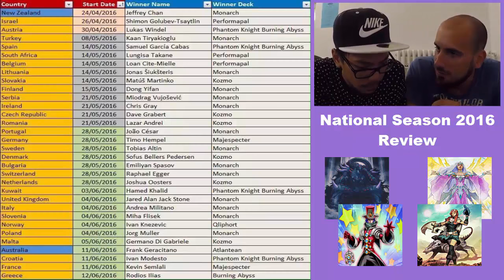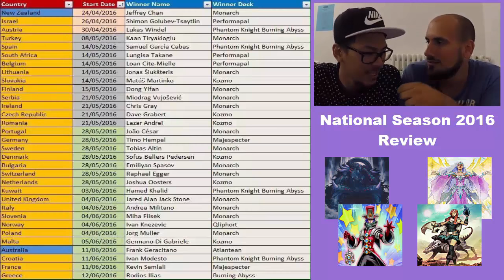TBT: Nationals Season 2016 Review Yu-Gi-Oh! (German/Deutsch)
euda heute schauen wir uns mal die ganzen Gewinner der Nationals 2016 an
was denkt ihr wird auf der EM gespielt?
bleibt auf dem laufenden über unsere Facebook Seite:
unsere Blog Artikel auf Gate to the Games:
hier könnt ihr uns treffen - Funtainment München:
FUNtainment GmbH
Landwehrstr. 12a - 14
80336 München
ausgestattet von Ultimate Guard:
unsere Händler des Vertrauens:
►Zombiezocker - einer der Top Yu-Gi-Oh! Einzelkarten Händler:
►Karten-Salon - der Ebay Spezialist für Fußballsticker uvm:
-thanks